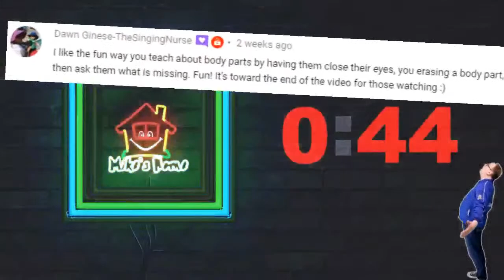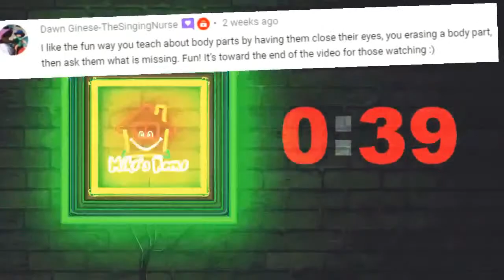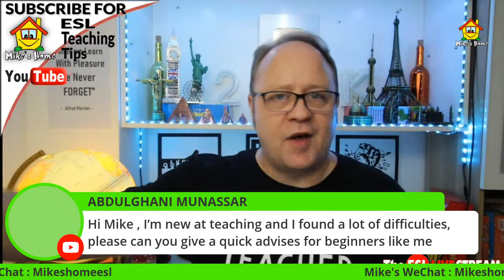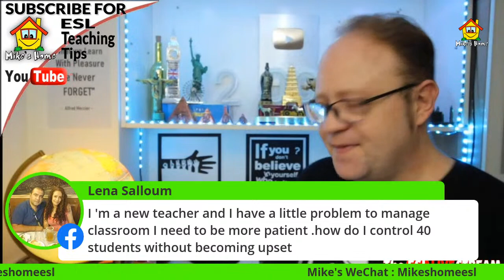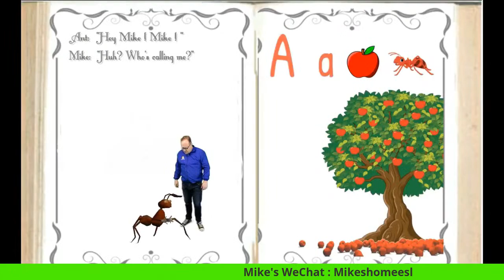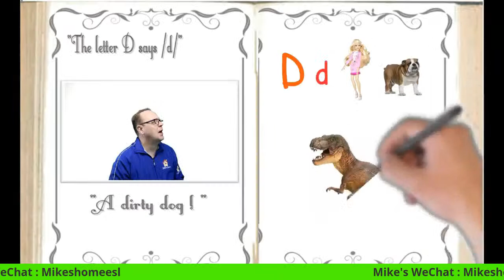🔴[The ESL LIVESTREAM] #56 - Q&A with Mike - Teaching Tips to help you with your class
Welcome to ask your questions and Mike will answer! JOIN THE LIVE by clicking on this link and follow the steps! Really easy just get your headphones.
I Live stream with StreamYard that I really recommend! Easy features for people who are new to live streaming! So easy to Use!

🔴➡️For more information about TEFL certification and teaching English abroad, please visit their site to receive a free guide and a $50 off coupon now: International TEFL Academy